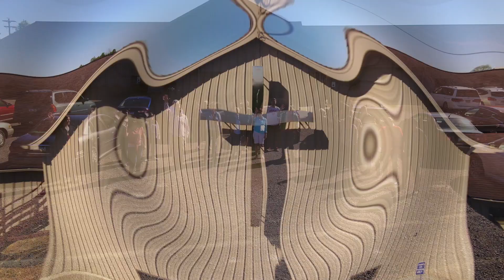Welcome Back, Harvest!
A warm welcome after the building being closed due to COVID-19.